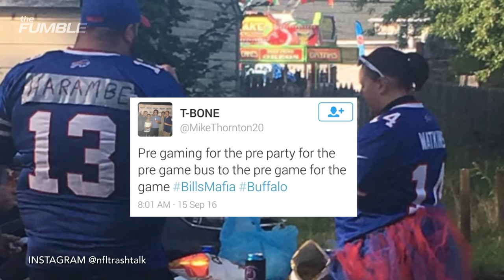Crazy Bills Fans Dry Hump, Jump Through Tables, & Cause Mayhem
Marshawn Lynch Kills Wild Hog For Dinner, Threatens to Fight Bear Grylls

In our "no sh*t" story of the day, Buffalo Bills fan went crazy at their game against the New York Jets. Check out all they did.